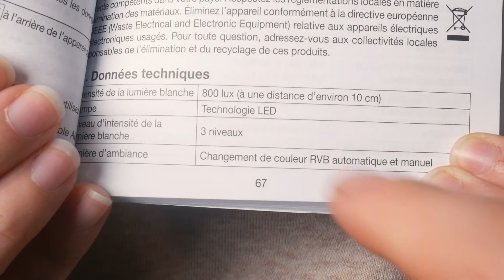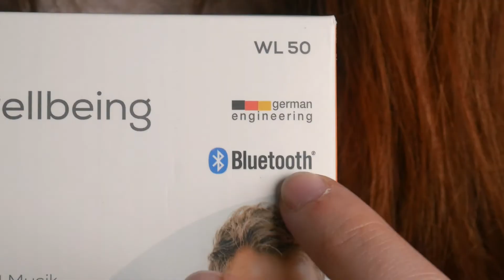Beurer WL 50 : Prix compétitif, mais fonctions perfectibles [TEST]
► Prix du Beurer WL50

On peut affirmer que la performance du Beurer WL 50 est à la hauteur de son prix.
Il est clair que nous sommes ici bien loin de l’efficacité et de la qualité offertes par les modèles plus chers mais, néanmoins, ce simulateur se présente tout de même comme une solution complète et surtout très intuitive. Bref, de quoi rester compétitif sur le marché !

Sommaire :
00:00 Introduction
00:20 Conception
00:58 Fonctionnalités
02:38 Conclusion
Chez Selectos, notre mission est d’aider un maximum de gens à faire de meilleurs achats.
Pour ce faire, notre équipe de rédacteurs spécialisés couvre l’actu conso avec un regard critique, compare et teste des produits, et déniche de vraies promos sur le web.